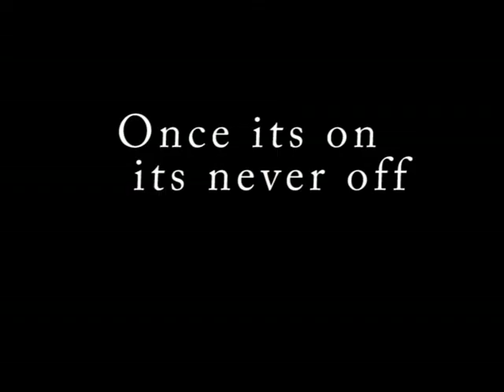Horror Trailer (The Pendant).avi